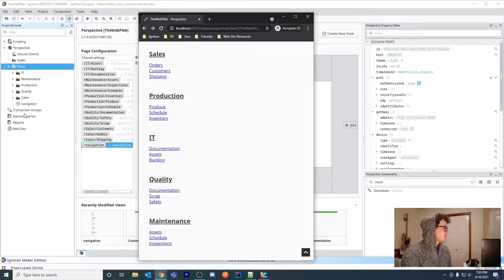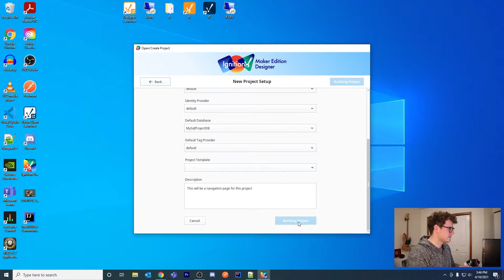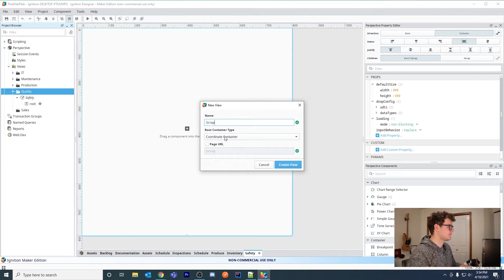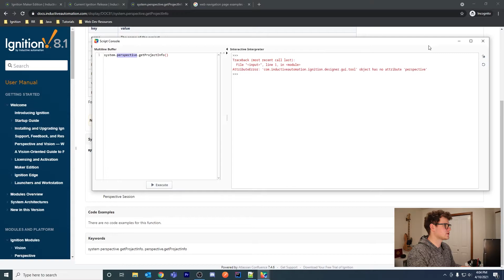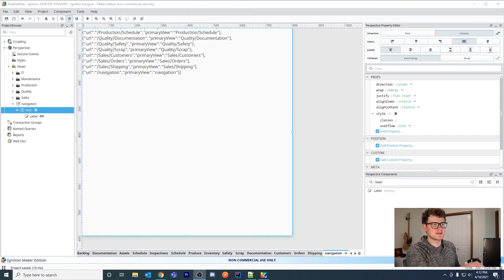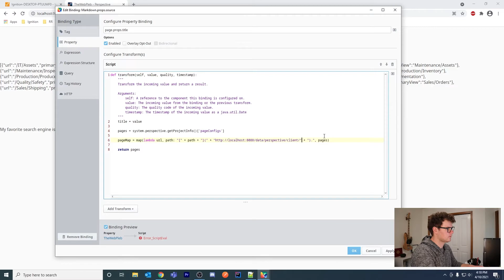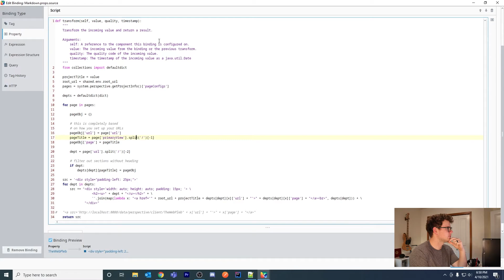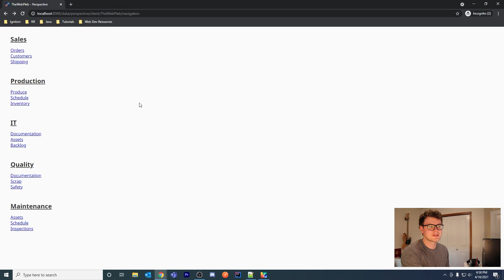Creating a Dynamic Ignition Perspective Navigation Menu | system.perspective.getProjectInfo()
In this video, we create a dynamic menu system for a sample project using the new `system.perspective.getProjectInfo` function that comes with Ignition v8.1.4. This menu updates whenever a new URL is added, so it alleviates the developer from additional work and makes it easier for end users to find the pages they need.

Tags: Ignition Perspective getProjectInfo Menu Markdown 8.1.4 InductiveAutomation